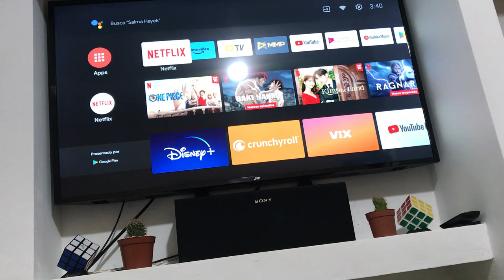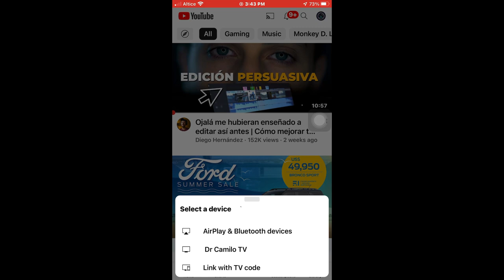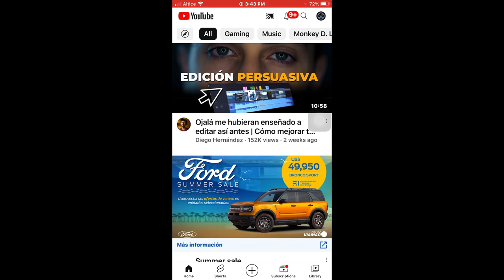Conectar tu Chromecast a tu RECEPTOR yamaha RX-A2A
Hoy veras como ponerlo a funcionar para que el audio salga de tu dispositivo yamaha y el video que proyecta tu chromecast

00:00 Resumen del video
0:45 Conectar el chromecast a RX-A2A YAMAHA
1:11 Poner el  tv  en hdmi que esta conectado al  RX-A2A YAMAHA
1:44 Transmitir algo contenido al chromecast usando el  RX-A2A YAMAHA

musica utilizada